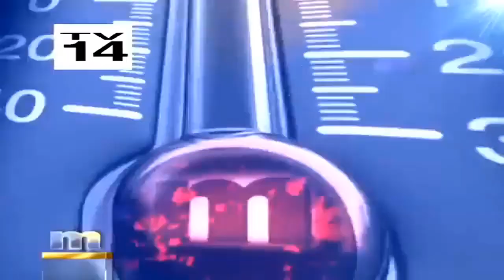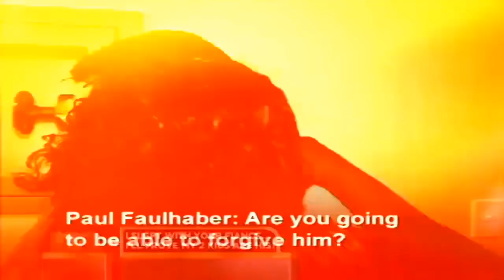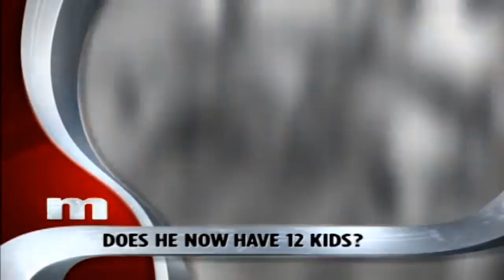The Maury Show 2024 ✨✨ Angry Women 12 Babies Who's The Dad Part 2 ✨✨ The Maury Show Full Episodes